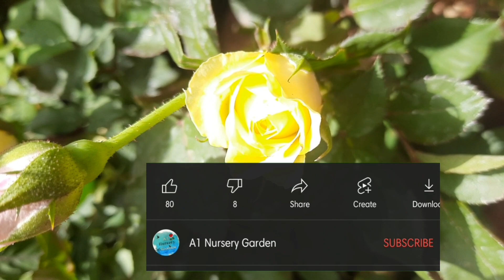Yellow Colour Rose Collection Today | A1 Nursery Garden | Rose WhatsApp Status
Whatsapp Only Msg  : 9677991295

Tamil Garden Tips,
Rose Tips Tamil,
Nursery Garden,
Jadhimalli,
Jasemine Tips,
Tamil Maadithottam,
Pazhakkandrugala Valappu,
Sembaruthi Valarppu.